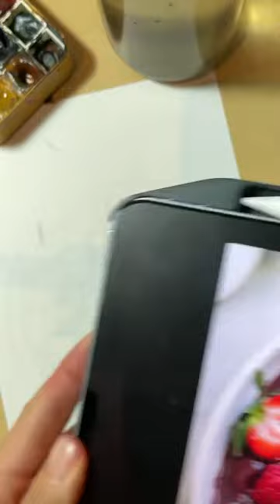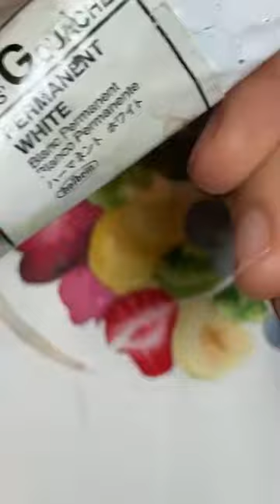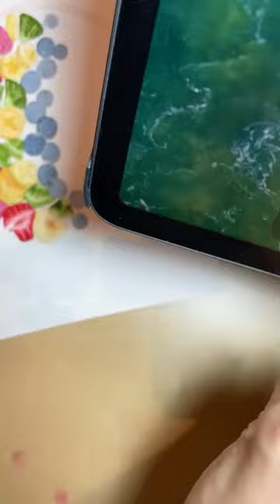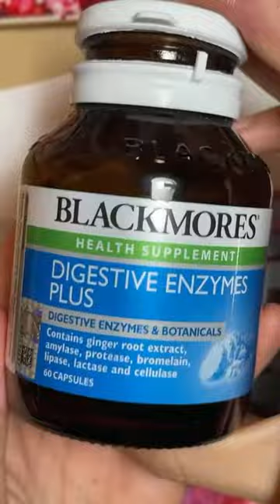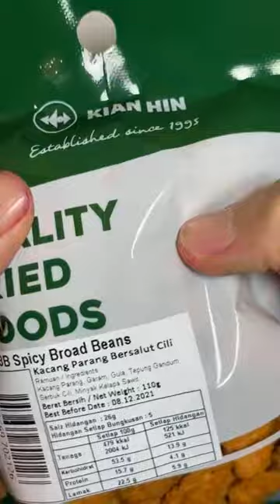Paint With Us: Açaí Smoothie Bowl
Originally a IG Live video 15/7/2021